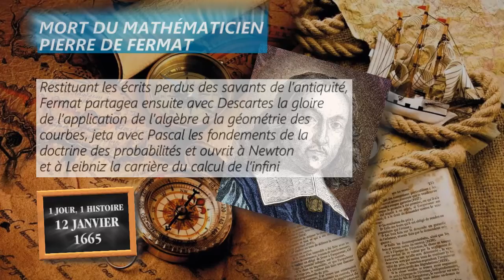12 janvier 1665 : mort du mathématicien Pierre de Fermat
Restituant dans un premier temps les écrits perdus des savants de l’antiquité, Fermat partagea ensuite avec Descartes la gloire de l’application de l’algèbre à la géométrie des courbes, jeta avec Pascal les fondements de la doctrine des probabilités et ouvrit à Newton et à Leibniz la carrière du calcul de l’infini